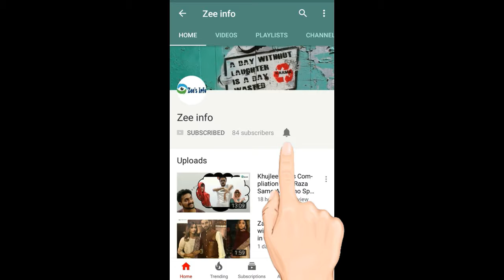Jhanvi Kapoor Lifestyle, House, Cars, Family, Income, Biography and Net Worth 2018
Jhanvi Kapoor (aka Jahanvi Kapoor) is an Indian model and an upcoming actress who is reported to debut in Bollywood by mid 2017. She is the daughter of popular Bollywood star actress Sridevi.

As of 2016, Jhanvi hasn’t appeared in any Bollywood movies yet, but is a popular face among tabloids in India for her relationship and a notorious kiss scene with her boyfriend Shikhar Pahariya. The fact that she is a Bollywood star’s daughter also draws significant media attention.

In October 2016, Bollywood Life, an online tabloid dedicated to Bollywood, reported that Kapoor is expected to appear in Shiddat, a joint production of Karan Johar and Sajid Nadiadwala. Reportedly, Varun Dhawan will appear opposite Jhanvi in the movie, which is expected to be directed by Abhishek Varman.

+ See Also: Khushi Kapoor, Ahan Shetty

Early Life & Education
Jhanvi Kapoor was born on 6 March 1997 in Mumbai, India into the prestigious Kapoor family. Kapoor’s father, Boney Kapoor is a movie director and producer, whereas, her mother, Sridevi (Kapoor) is an all time popular Bollywood star. Kapoor has a younger sister, Khushi Kapoor, and many other siblings from her father’s previous marriage. Kapoor’s close relatives include many influential and popular figures in Bollywood, such as actors Anil Kapoor, Ranbir Kapoor and actress Sonam Kapoor.

Kapoor spent most of her childhood in Mumbai, attending the Dhirubhai Ambani International School, a prestigious elite school in Mumbai, with her younger sister, Khushi. After completing the secondary school, she wanted to pursue further education in acting and decided to move to the USA. She has received a training in acting and drama from the Los Angeles based Lee Strasberg Theatre & Film Institute.
Jhanvi Kapoor is expected to appear in a Bollywood movie by mid- 2017. Though in media interviews, her mother, Sridevi had been refusing to give any hint of her daughter entering Bollywood for many years. However, as Indian tabloids report, Kapoor herself has had a knack for acting since an early age and commented on occasion saying that all she saw for her future was the silver screen.

In one media interview, Sridevi talked about her daughter’s confusion in choosing a future career path. She said: “sometime she wants to do fashion designing, sometimes she gets into science. But as a mother I want my kids to get married soon.”